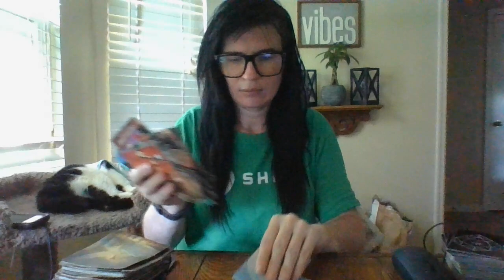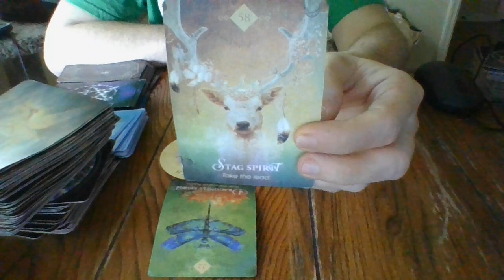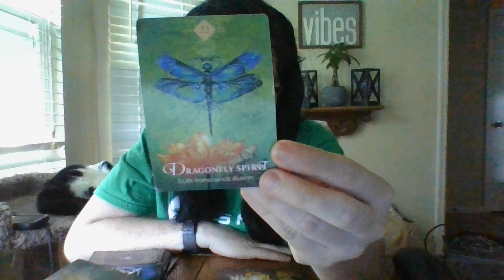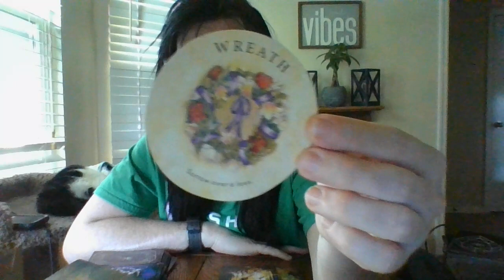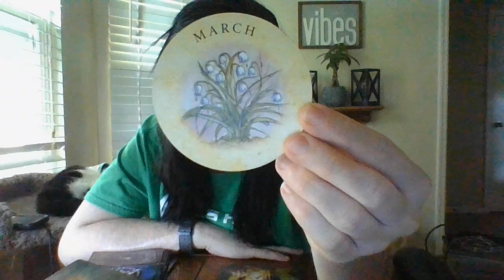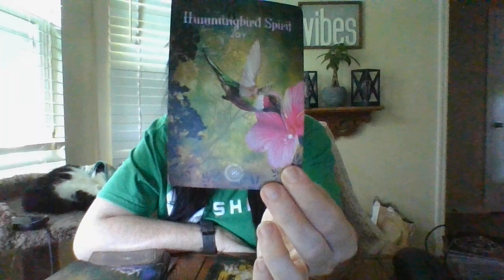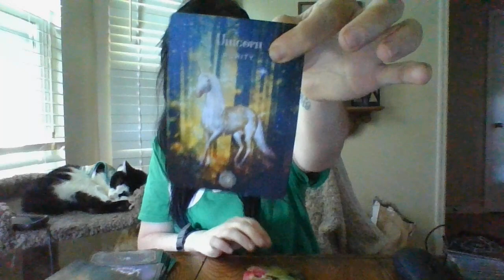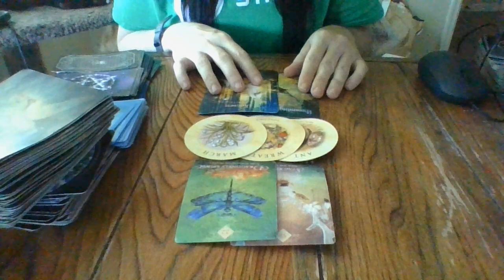MAY 22- TAURUS- ORACLE CARD READING